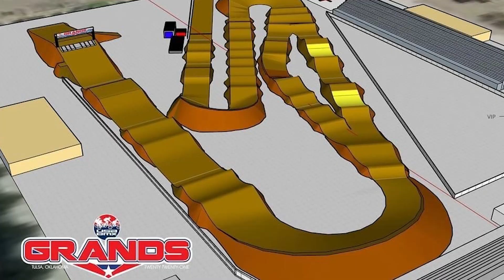World's Biggest BMX Race USABMX Grands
MORE BMX TRAINING PRODUCTS!